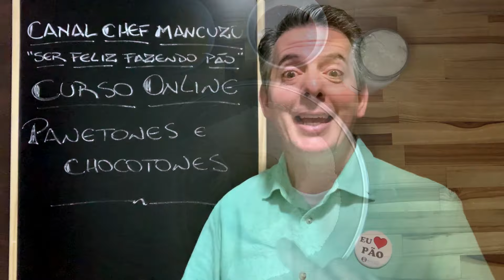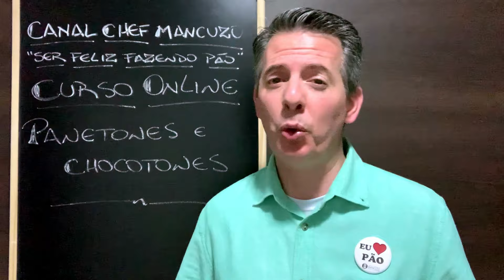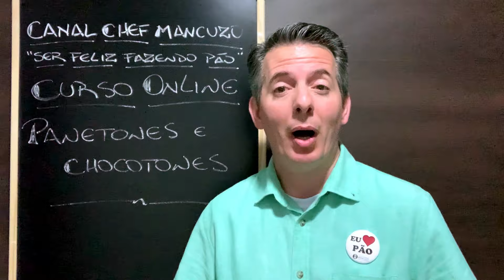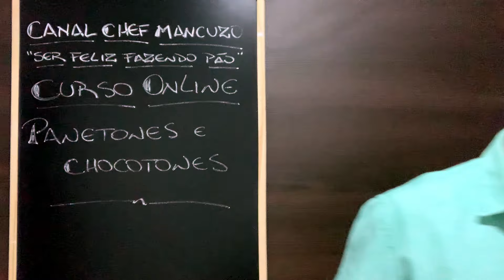Tudo sobre o Curso de Panetone e Chocotone Artesanal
Olá !!! É com muita alegria que quero dividir com vocês mais informações sobre o Curso de Panetone e Chocotone Artesanal !!!

AS INSCRIÇÕES ESTÃO ABERTAS ATÉ O FIM DO ANO !! Muito grato a todos pelo incentivo...muito feliz com meus alunos !!!

Vamos ser felizes fazendo pão !!!